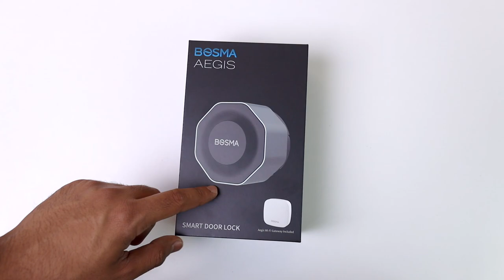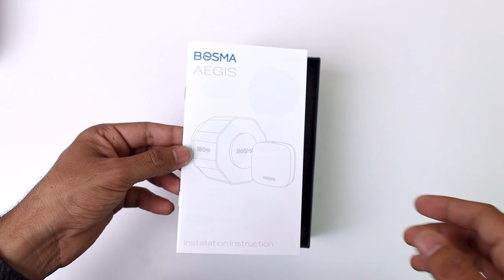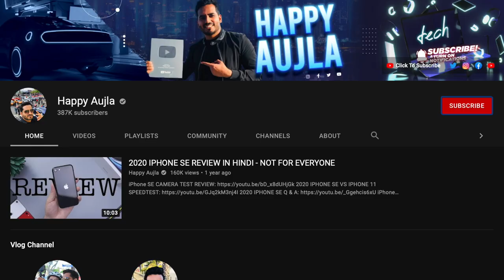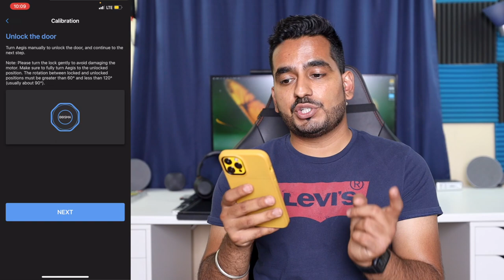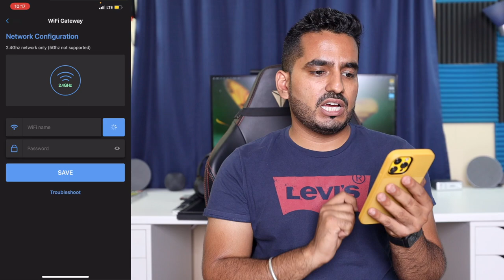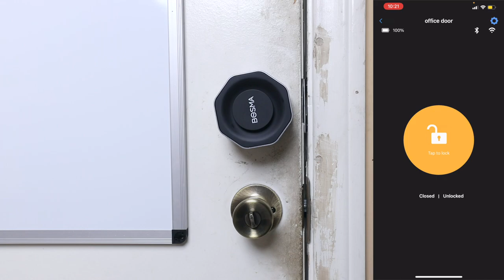Is this Smart Door Lock worth $120? Bosma Aegis Smart Door Lock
Bosma Aegis

Is this Smart Door Lock worth $120? Bosma Aegis Smart Door Lock. Make your deadbolt smart without changing your lock! The Aegis Bosma Smart Door Lock turns your current deadbolt into a smart lock by replacing your existing deadbolt's indoor portion. Keep your current key as a traditional backup. Get even more out of your smart deadbolt when you connect it to your Bosma Sentry system, allowing you to unlock the door with a fingerprint and offer motion detection and facial recognition. Features- Door ajar alert and break-in detection notification to your mobile device.
Global remote access and app-less guest entry.
Auto-lock and unlock features.
Compatible with the Bosma Sentry Doorbell, Alexa, and Google Assistant.